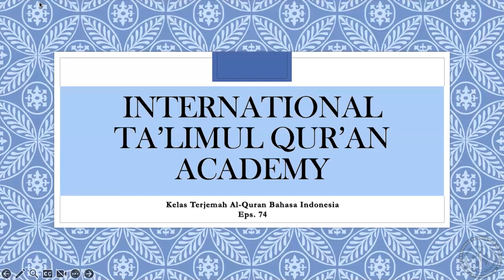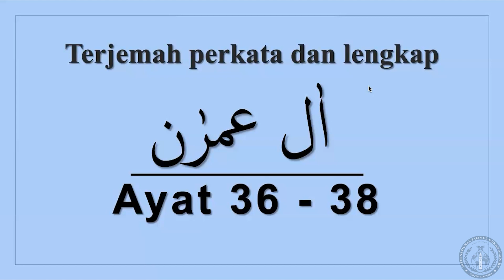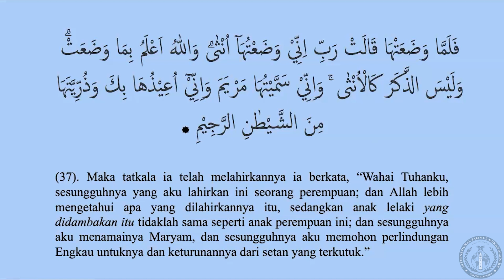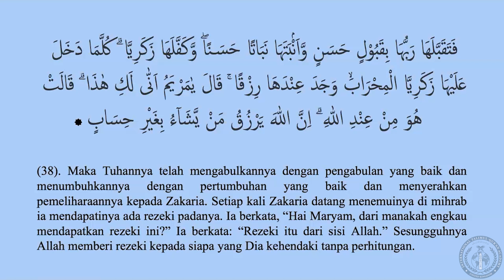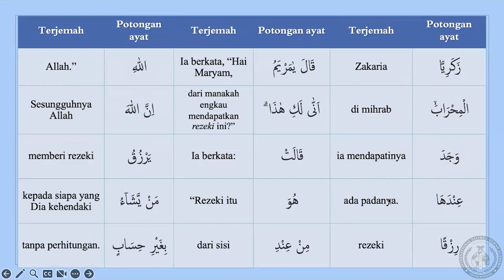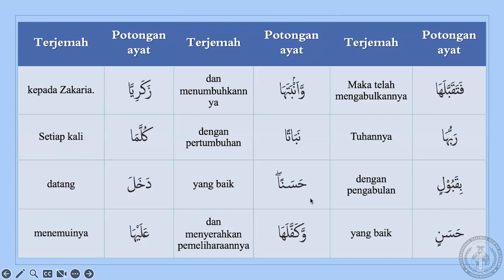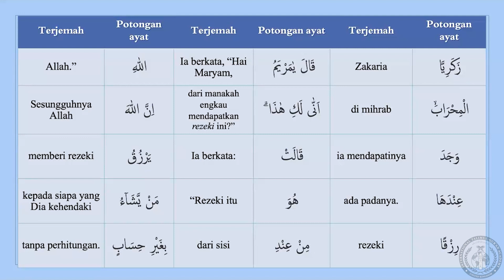Tarjamatul-Qur'an | Indonesian | Surah Aal-e Imran | v.36-38 | Lesson #74 | ITQA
Lesson #74 of Qur'an translation in Indonesian, organised by the International Talimul-Qur'an Academy United Kingdom.